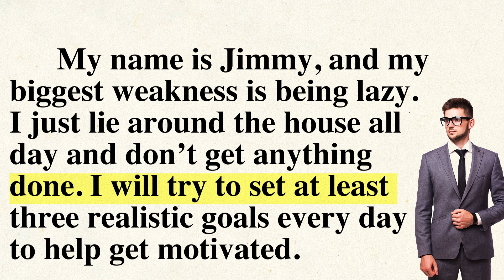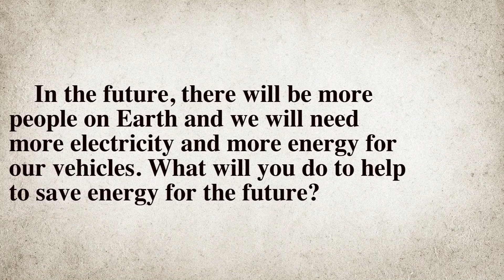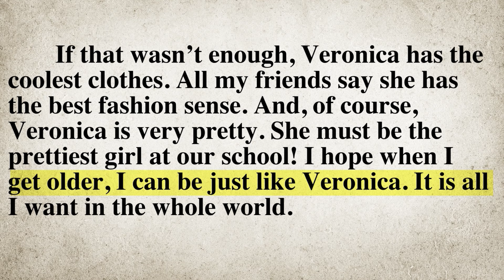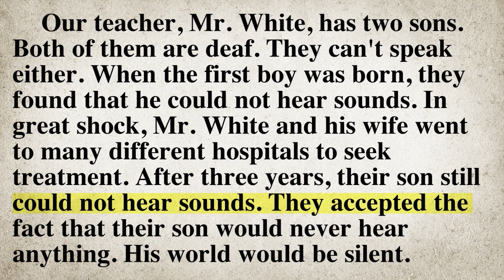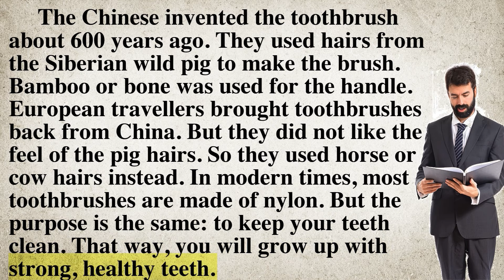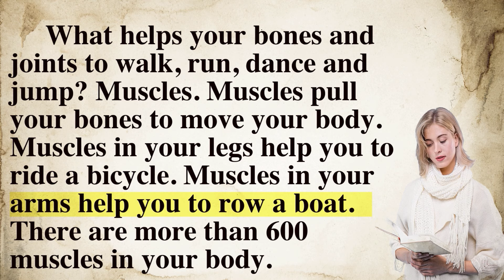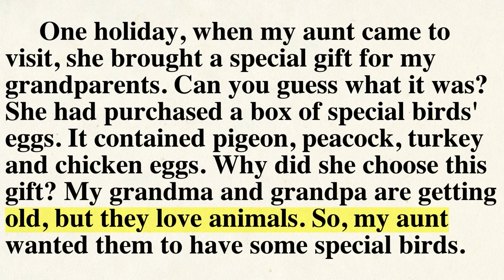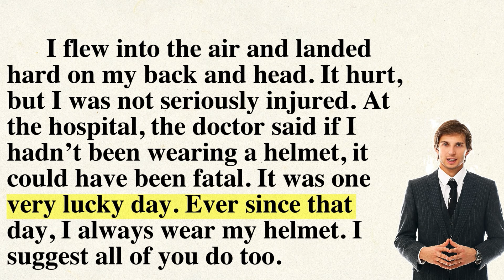Reading Practice. Improve your pronunciation in English